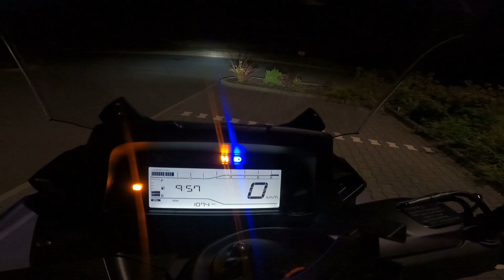Yamaha Tricity 300/ ERSTE NACHT FAHRT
Servus Leute heute testen wir zusammen wie die Scheinwerfer und die Beleuchtung von der Yamaha sind sorry dass die Gopro die Scheinwerfer so gezogen hat.